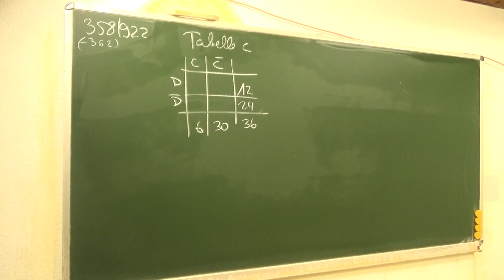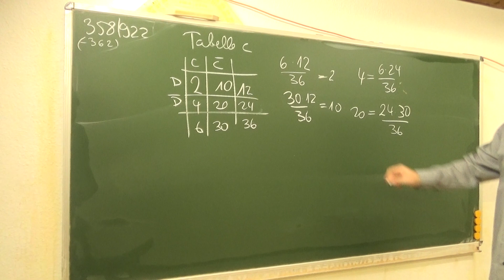Der Chi² Unabhaengikeits-Test: Ausfüllen der n_e Tabelle (358/922b) | Mathematik beim Mathe Schmid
Aufgabe 357/922b oder c aus Hurra Mathe (Version 7.1)